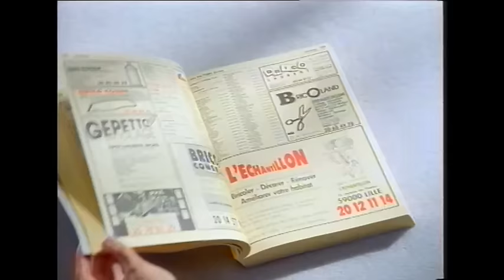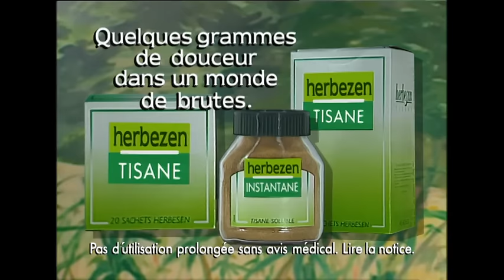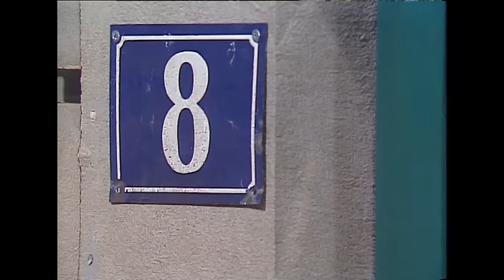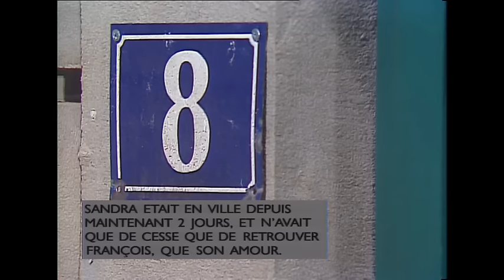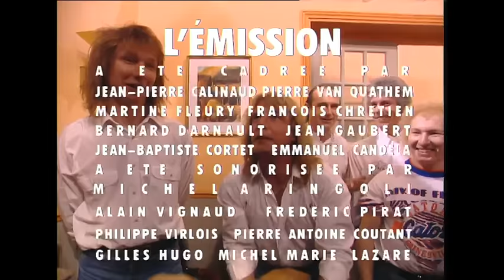Les Nuls, l'émission S02-E54 Gérard Darmon - Status Quo [VF/ST] (14 Mars 1992)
Le comédien Gérard Darmon a été un grand complice de la troupe des Nuls.
Ce numéro permet de retrouver quelques-unes de leurs meilleures collaborations.
Un moment placé sous le signe de la dérision et de l'humour absurde, chers à ce groupe de brillants humoristes français.

Casting :
Alain Chabat
Chantal Lauby
Dominique Farrugia
Philippe Dana
Gérard Darmon
Status Quo